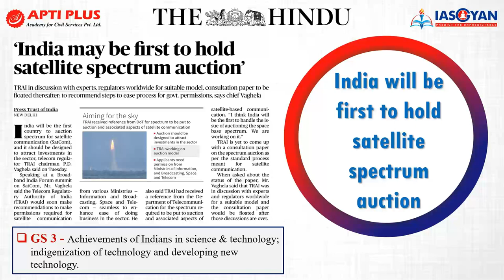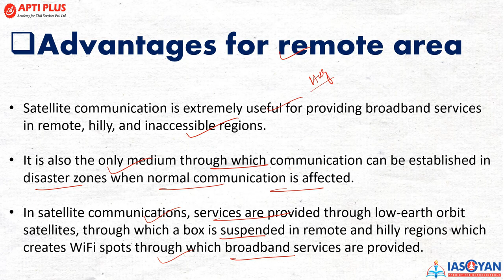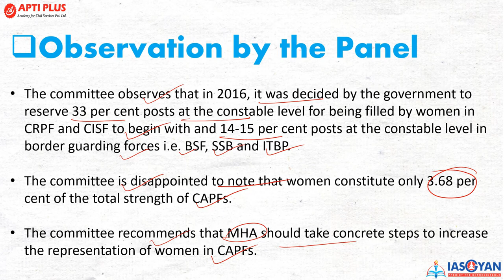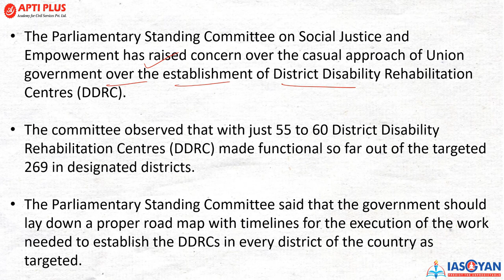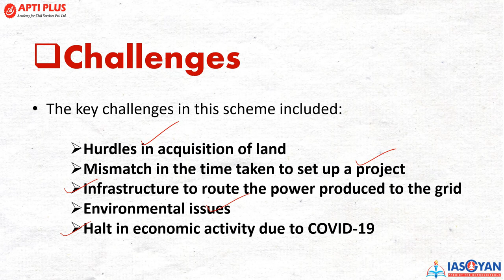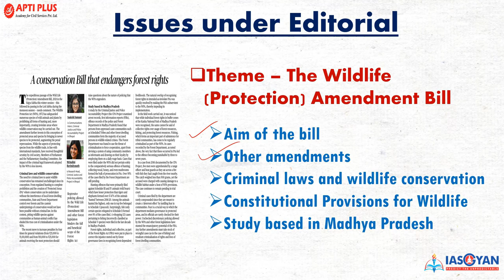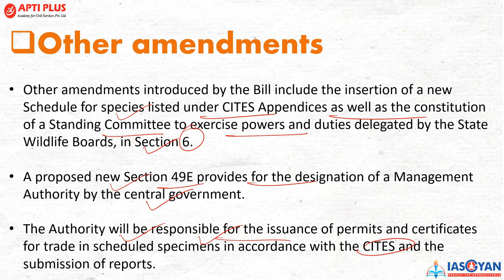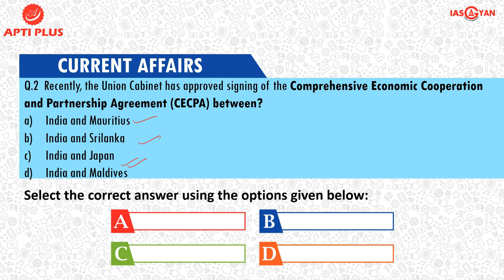DAILY NEWS ANALYSIS II 14 DECEMBER 2022 II{ India will be first to hold satellite spectrum auction }